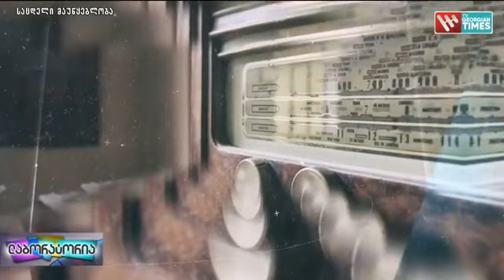,,ლაბორატორია'' 3 ივლისი 2021 წელი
🔵ვინ არის უფროსი ოჯახში და რა თვისებები უნდა გააჩნდეს დიასახლისს
👤,,ლაბორატორი''-ის სტუმარია ხატია სიჭინავა
🔵რატომ ჩაიტანა გიგი პიანომენმა როიალი ეზოში და რა შეემთხვა სტივ ვანდერთან შეხვედრისას.
👤გიგი ჭიპაშვილი სტუმრად გადაცემაში ,,ლაბორატორია''.